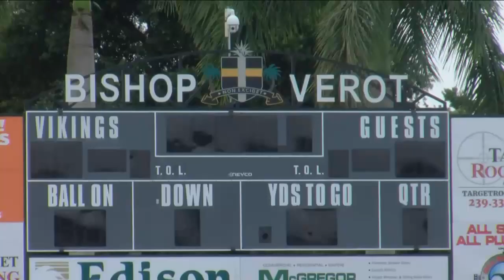Bishop Verot returns to practice